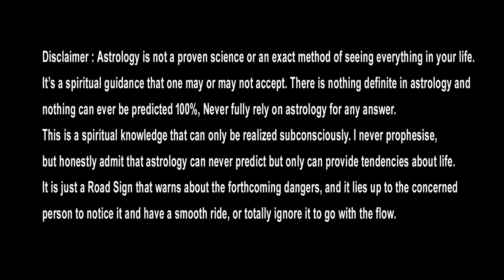తులారాశి మార్చి15 -31 ఫలితాలు || Tula Rasi Phalithalu March 2024 || Libra Horoscope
Watch► తులారాశి మార్చి15 -31 ఫలితాలు || Tula Rasi Phalithalu March 2024 || Libra Horoscope

తులారాశి మార్చి 1-15 ఫలితాలు
వీటిని కాపాడుకోండి..
ఆరోగ్యం విషయంలో..

Tula Rasi Phalithalu March 2024  Briefly explains important topics like career, job, business, politics, cinema, artists, agriculture, stock market, financial matters, family, marriage, love, education, higher education, foreign travel, health... Watch this video till the end..

similar searches :-
tula rasi phalithalu march 2024,
tula rasi march 2024,
libra horoscope,
tula rashi,
tula rasi,
tula rasi phalalu,
tula rasi phalithalu,
tula rasi,
tula rasi phalalu,
libra horoscope,
chitta nakshatra,
swaathi nakshatra,
visaakha nakshatra,
mvsn sharma,